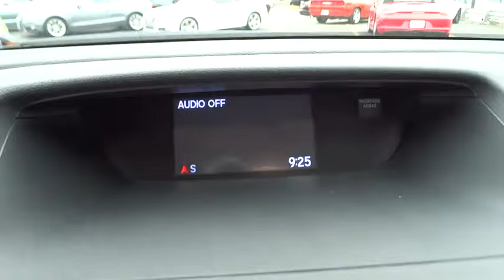2016 Honda CR-V Oak Lawn, Orland Park, Chicagoland, Northwest Indiana, Joliet, IL 66158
2016 Honda CR-V